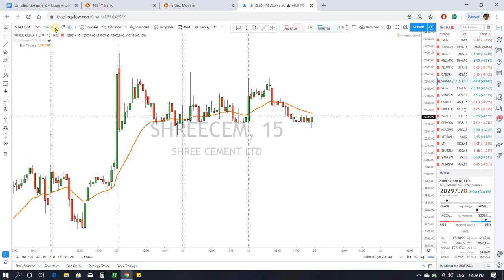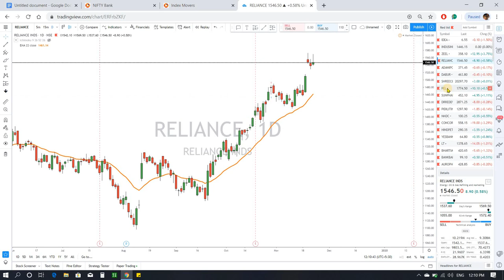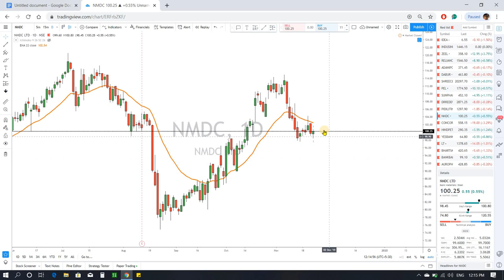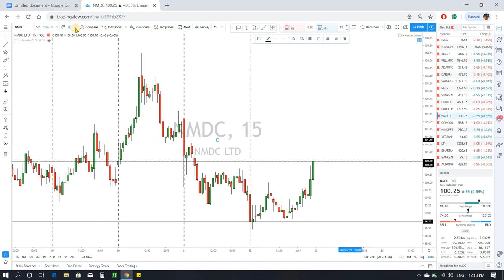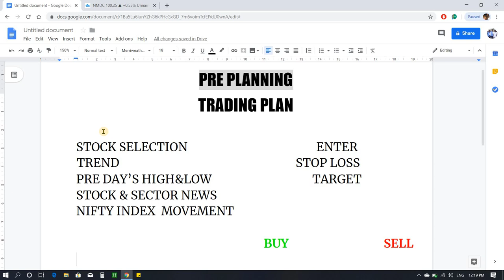INTRADAY TRADING PLAN (TELUGU)| STOCK SELECTION| INDEX STOCKS | F&O STOCKS | STOPLOSS | TARGET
TOPICS:

*Candlestick Patterns

*Chart Patterns

*Futures & Options

*Technical  Analysis

*Fundamental  Analysis

*Results  Analysis

*Supports & Resistances

*Paper Trading